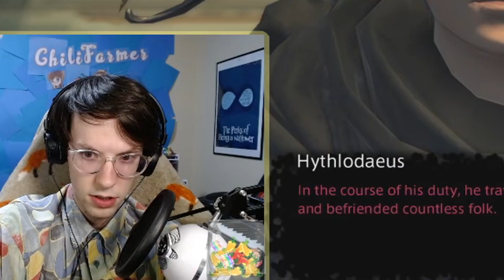My CHAOTIC FFXIV Shadowbringers Patch 5.3 REACTION | PART 1 | ChiliFarmer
ChiliFarmer reacts to Final Fantasy 14 Shadowbringers Patch 5.3 PART 1. I hope you enjoy my experience. Moments: Heroes Gauntlet Dungeon, Hythlodaeus in Amaraut, Elidibus as Ardburt, Chaotic Reaction. 5.3 Ending experience will be out shortly!

Timestamps:
00:00 Start
00:05 Alisai Dizzy Spell
00:19 Meeting with Ardbert in the Crystarium
01:42 Tataru as a Chef
01:58 Meeting in the Ocular
03:05 Finding Yshtola/Solo Instance
06:39 Hythlodaeus Reunion
07:46 Starshower in Eulmore
09:29 Heroes Gauntlet
10:48 Elidibus Intrudes in the Ocular
11:24 Finding Beq and Exarch outside Crystarium
12:27 Inside the Crystal Tower with Graha
18:20 End Screen (MORE REACTIONS!)

When am I Live?
Tue - 6pm EST
Thu - 6pm EST
Sat - 4pm EST

Keep Spreading the Power of Friendship Around the World

I do not own the works reviewed. If you enjoy them, I encourage you to support the artist. However, I do own my voice and opinions.